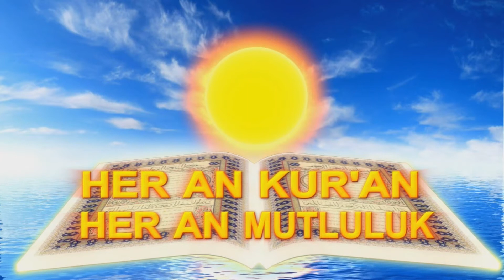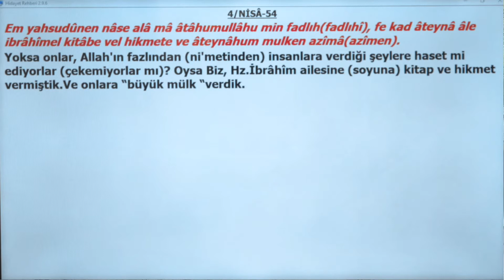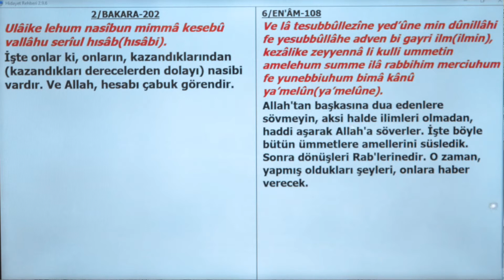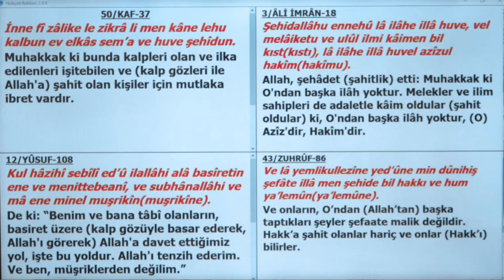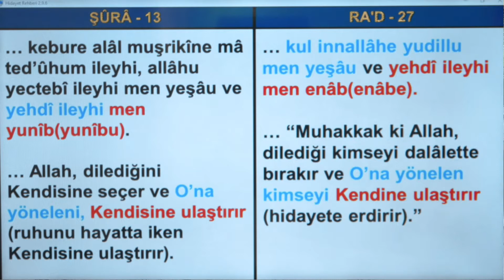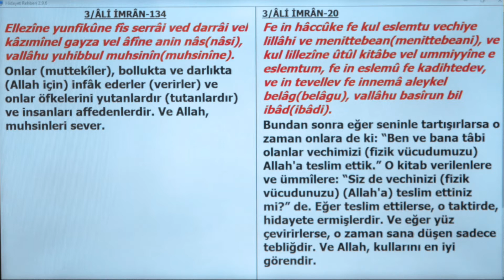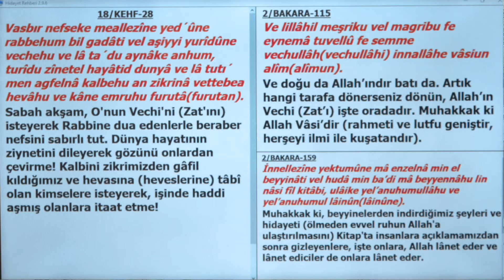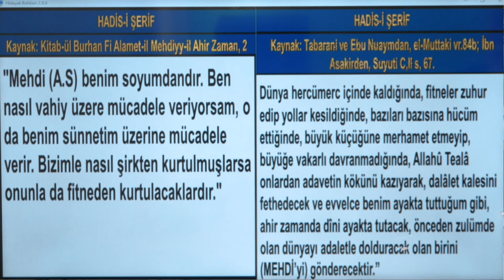2 Haziran 2021 - Zulüm, Haset ve Düşmanlık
Heran Kuran Heran Mutluluk Programları
"Zulüm, Haset ve Düşmanlık"